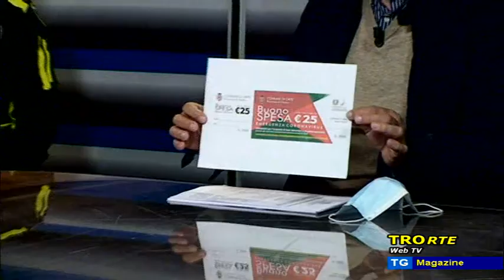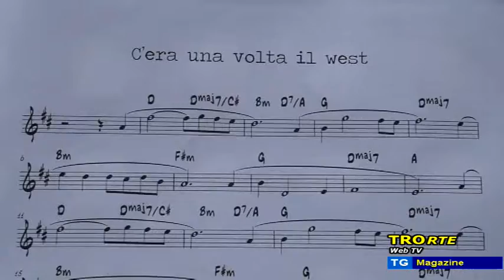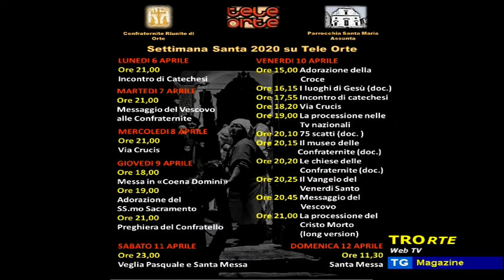TG Magazine del 04/04/2020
AGGIORNAMENTI – con il Sindaco di Orte sulla situazione nel territorio

SETTIMANA SANTA - tutte le maggiori celebrazioni in diretta su Tele Orte

IN CODA AL TG MAGAZINE IL VANGELO DELLA DOMENICA DELLE PALME